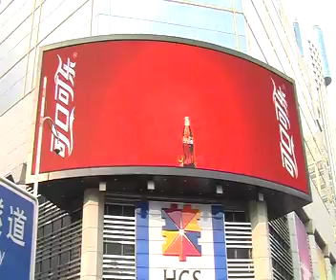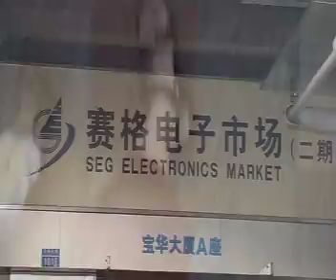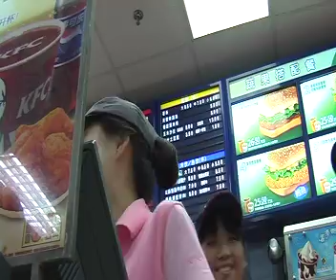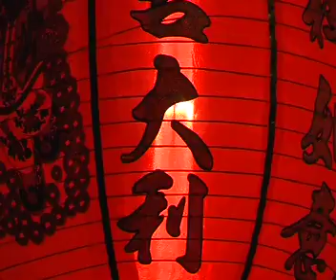SHENZHEN UNDONE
From footage shot on May 4th - my follow up to Asia Undone, a planned and properly put together 10 minute travel documentary, edited between 13th and 15th August '08. I am very pleased with it, despite my imperfect delivery. China is an amazing place and I hope my tounge in cheek style is as palatable to both east and west.

The rat squeaking was done by myself then pitch changed to sound accurate, the taxi door shutting is the sound from a Bangkok taxi door closing captured a few days ago, and the lightning is of coursed faked.